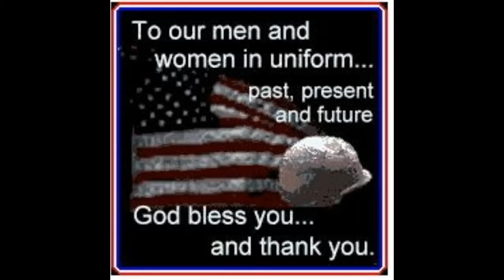Civics Movie Remake- Saving PVT.Ryan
12th Grade Project